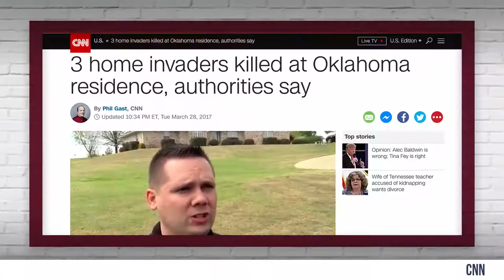Liberals Complain AR-15 For Home Defense is Unfair | Crowder is Louder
Deceased Oklahoma robbery suspect’s Grandfather says it's ‘Unfair’ to shoot grandson with AR-15. Yes.

Taken from episode #146 of DailyCrowder at CRTV